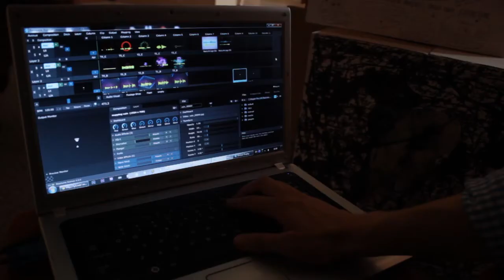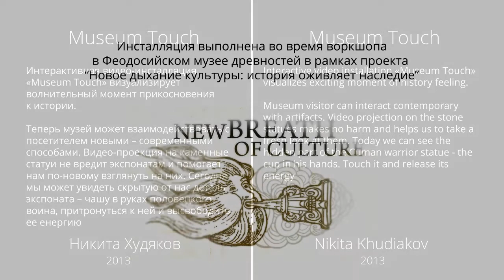Museum touch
Интерактивная видео-инсталляция «Museum Touch» визуализирует волнительный момент прикосновения к истории. Теперь музей может взаимодействовать с посетителем новыми -- современными способами. Видео-проекция на каменные статуи не вредит экспонатам и помогает нам по-новому взглянуть на них. Сегодня мы может увидеть скрытую от нас деталь экспоната -- чашу в руках половецкого воина, притронуться к ней и высвободить ее энергию.

Interactive video installation «Museum Touch» visualizes exciting moment of history feeling. Museum visitor can interact contemporary with artifacts. Video projection on the stone statues makes no harm and helps us to take a fresh look at them. Today we can see the hidden part of the Cuman warrior statue - the cup in his hands. Touch it and release its energy
Nikita Khudiakov 2013